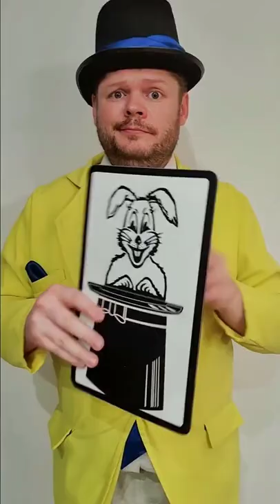Kolejne magiczne sztuczki